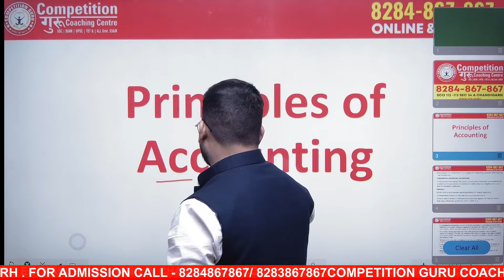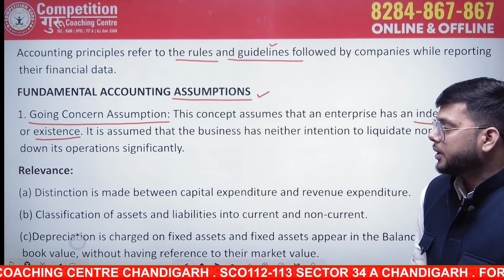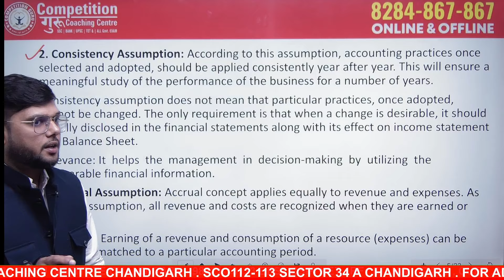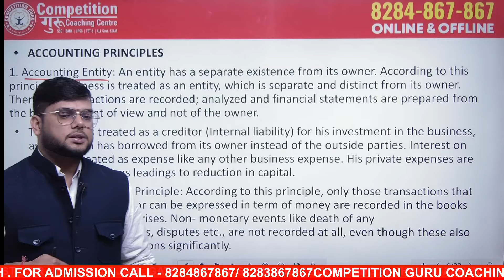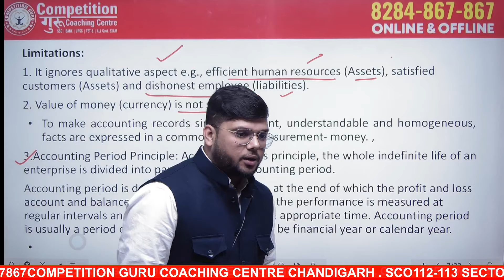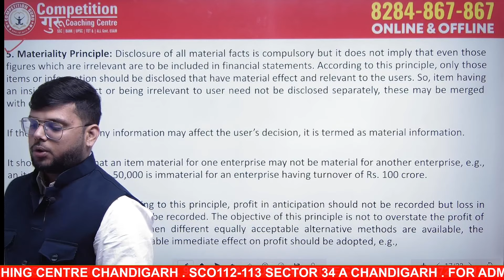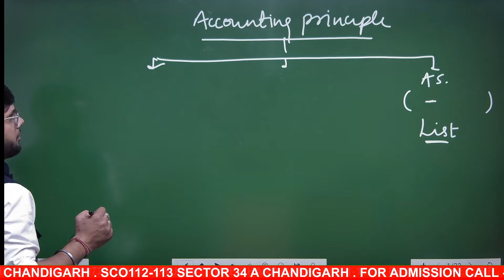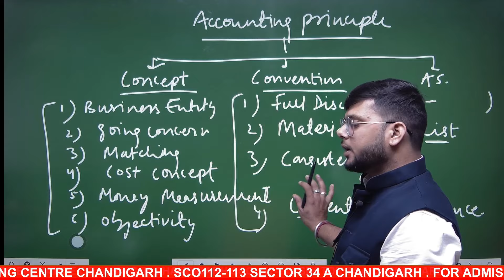HP PGT Commerce Demo Video-1| Best HP PGT Commerce Coaching in Chandigarh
HP PGT Commerce Demo Video| Best HP PGT Commerce Coaching in Chandigarh| PGT Commerce Coaching| For admission Call-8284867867-Competition Guru
Unlock the door to success with the exclusive HP PGT Commerce Demo Video-1!
🚀 In this groundbreaking video, we delve into the unparalleled coaching experience offered by the Best Chandigarh Coaching for HP PGT Commerce. Join us on a journey of excellence guided by the proven expertise of Competition Guru. 🏆

Explore the strategies, insights, and techniques that have propelled countless students to success. Whether you're a beginner or looking to enhance your skills, this video is your key to mastering PGT Commerce. Get ready for a transformative learning experience that goes beyond the ordinary.

HP PGT Commerce Demo Video
Best Chandigarh Coaching
PGT Commerce Coaching
Competition Guru Guide
Commerce Mastery
Student Success Strategies
Learning Excellence
Career Development Tips
Competitive Exam Preparation
Educational Insights
Chandigarh Education Hub
Top Coaching Institutes
Exam Success Secrets
Guru's Tips for Commerce Students
Academic Excellence Journey
Study Motivation Techniques
HP PGT Commerce Curriculum
Learning Resources
Exam Preparation Guide
Mastering Commerce Skills
Competitive Exam Mastery
Success in Education
Best Coaching Programs
Transformative Learning
Study Techniques
Exam Triumph Strategies
Education Empowerment
Chandigarh's Finest Education
Success Path in Commerce
Expert Coaching Tips
Student Achievement Stories
Academic Growth Tips
HP PGT Commerce Competence
Excellence in Competitive Exams
Education Revolution
@CompetitionGuruu competitionguru coachingatchandigarh chandigarhcoaching Commerce
👉 We Provide Coaching For Following Post
➤ Bank-Clerk/PO/SO
➤ SSC EXAMS COACHING
➤ PUNJAB GOVT.EXAM
➤ Police Coaching
➤ UPSC, IAS, IPS, IFS, PCS  Coaching
➤  Master Carder
For Admission Call
SCO 112-113, Sector 34 A , Chandigarh, 160022
🌐 Google Map Link to Reach Competition Guru Chandigarh